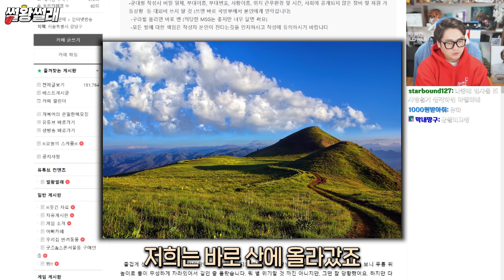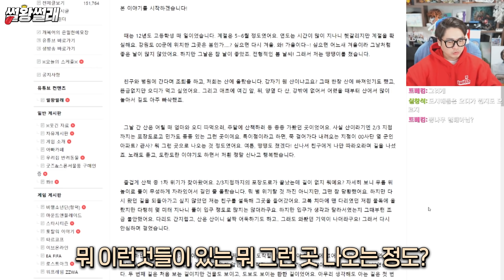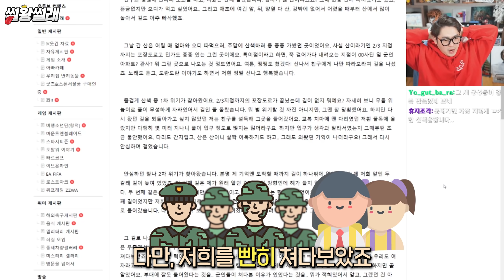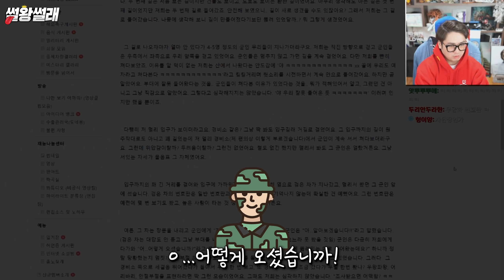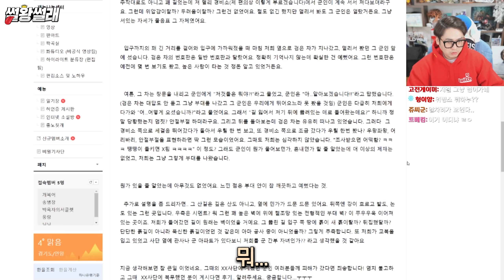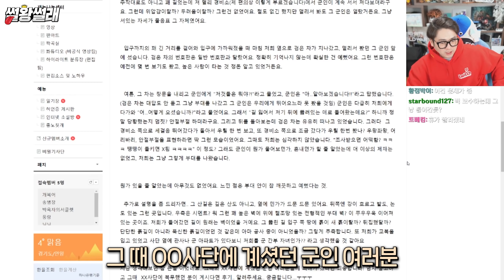여고생 사단 불법침입 사건 | 썰왕썰래